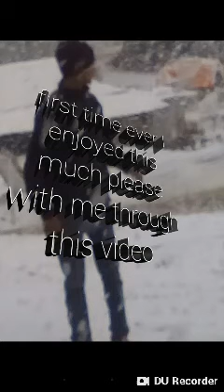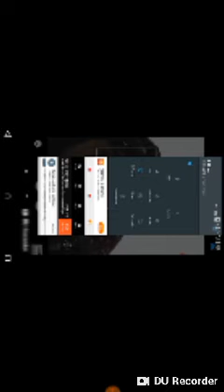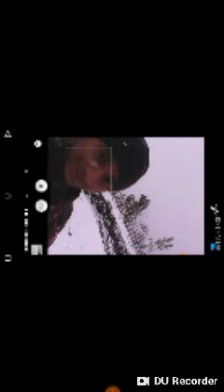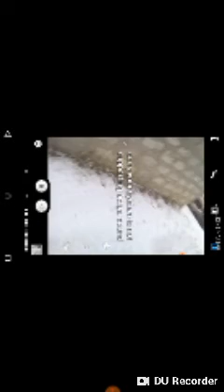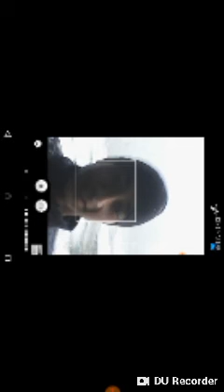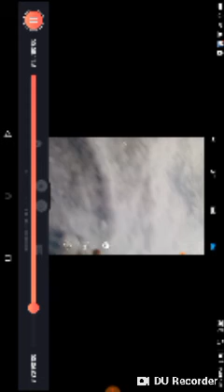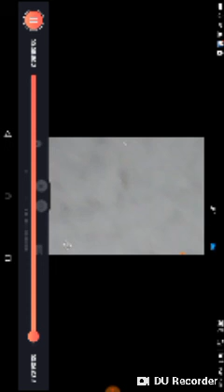लक डाउनमा ‌CID officer दयाको नेपाल भ्रमण ‌